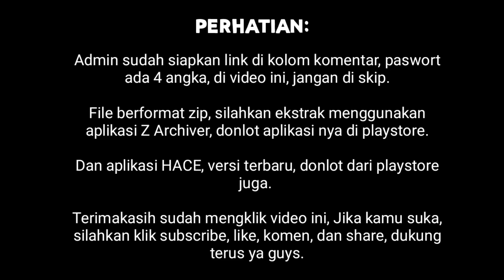UPDATE | CONFIG HC | GRATIS 🔥 TERBARU 🔥